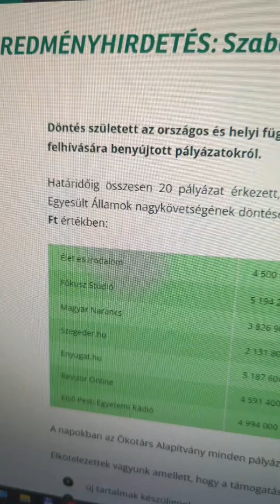FOKUSZCSOPORT ÁDÁM AMERIKAI ÜGYNÖK?